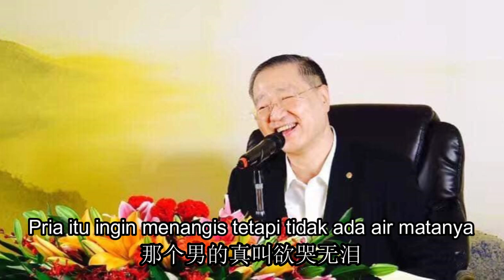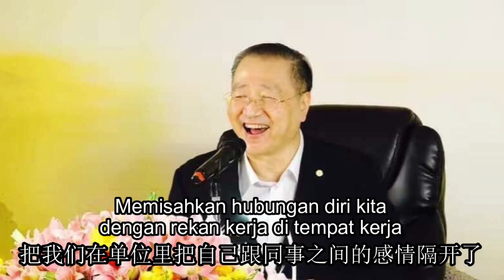Master Bercerita Lelucon : Saya hamil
Master Bercerita Lelucon :
Saya hamil
Wejangan untuk Murid Singapura, 10 Mei 2019

我怀孕了
新加坡弟子开示190510